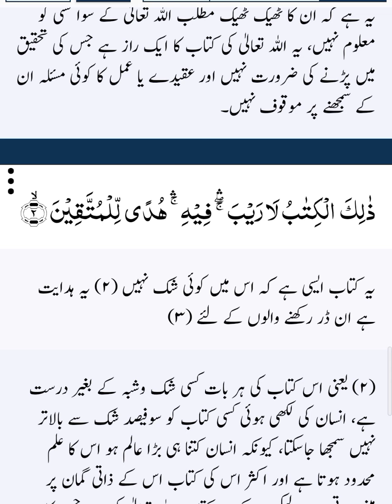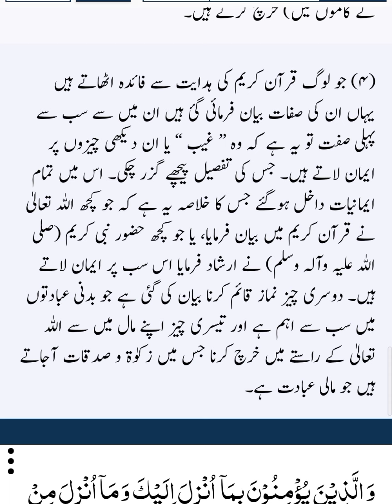سورت البقرہ کی پہلی تین آیات کا ترجمہ و تفسیر || Translation Of Soorat ul baqrah